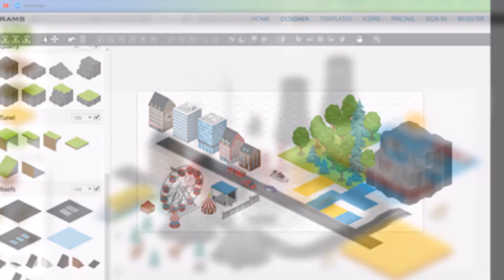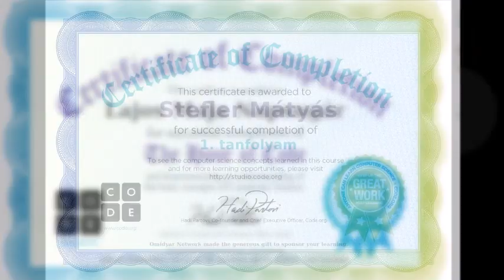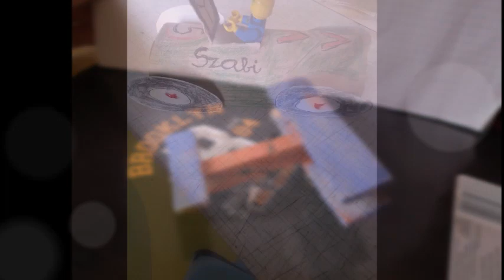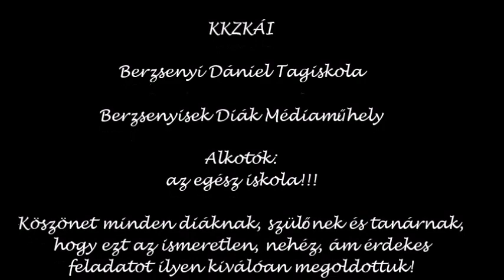Digitális oktatás alkotásai a korona vírus alatt 2020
2020. márciusától különleges oktatási rendszer lépett érvénybe Magyarországon, a digitális oktatás. Iskolánk diákjai, tanárai és a szülők kiválóan helyt álltak minden területen!
A felsős technika és a 4.b informatika alkotásait mutatjuk be ezen a kisfilmen, a teljesség igénye nélkül, hisz minden munkadarab, feladat nem kerülhetett bele, így is hosszabb lett egy kicsit.
Alkotók: az iskola minden diákja!
A gyerekeknek otthon önállóan kellett olyan feladatokat megoldani, amihez eddig ott voltak a tanárok, akik minden lépést addig magyaráztak, míg minden nebuló meg nem értette. Most ezt önállóan kellett elvégezniük. Diákjaink szorgalomból, türelemből, kreativitásból jelesre vizsgáztak!